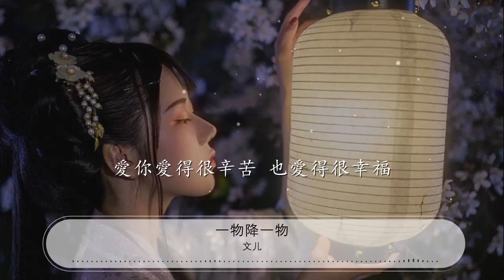一物降一物 - 文兒『問世間情爲何物 一物降一物』【動態歌詞Lyrics】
文兒

00:00 一物降一物 - 文兒
00:00 詞：李守俊
00:01 曲：張天賦
00:02 One two three come on

00:22 迷迷糊糊 就中了吻的毒

00:26 全神貫注 爲你目不旁鶩

00:30 好像是愛的亡命徒

00:35 哪怕葬身火海 也執迷不悟

00:39 無緣無故 也沒有小企圖

00:43 用盡解數 吸引你的雙目

00:47 傻乎乎 爲你六神無主

00:51 哪怕是個錯誤 也樂不思蜀

00:57 問世間情爲何物 一物降一物

01:01 爲你歡呼爲你哭 全不由自主

01:06 願賭不願服輸 願糊塗不願清楚
01:10 寧願受你的擺佈 也不願意撤出

01:14 問世間情爲何物 一物降一物

01:18 你就像我的債主 愛你像義務

01:22 細心把你呵護 你不顧我的痛楚
01:26 愛你愛得很辛苦 也愛得很幸福

01:30 問世間情爲何物 一物降一物
01:32 傷心不計其數 還不知道醒悟
01:34 像忠心的奴僕 像虔誠的信徒
01:36 哪怕輸得一塌糊塗 還會下賭注
01:39 問世間情爲何物 就像有定數
01:41 情有頭愛有主 誰是誰歸宿
01:43 像上帝的魔術 讓人hold也hold不住
01:45 哪怕誤入歧途 也不願救恕

01:47 無緣無故 也沒有小企圖

01:51 用盡解數 吸引你的雙目

01:55 傻乎乎 爲你六神無主

01:59 哪怕是個錯誤 也樂不思蜀

02:06 問世間情爲何物 一物降一物

02:10 爲你歡呼爲你哭 全不由自主

02:14 願賭不願服輸 願糊塗不願清楚

02:18 寧願受你的擺佈 也不願意撤出

02:22 問世間情爲何物 一物降一物

02:26 你就像我的債主 愛你像義務

02:30 細心把你呵護 你不顧我的痛楚

02:34 愛你愛得很辛苦 也愛得很幸福

02:39 問世間情爲何物 一物降一物

02:43 爲你歡呼爲你哭 全不由自主

02:47 願賭不願服輸 願糊塗不願清楚

02:51 寧願受你的擺佈 也不願意撤出

02:55 問世間情爲何物 一物降一物

02:59 你就像我的債主 愛你像義務

03:03 細心把你呵護 你不顧我的痛楚

03:07 愛你愛得很辛苦 也愛得很幸福

03:12 愛你愛得很辛苦 也愛得很幸福